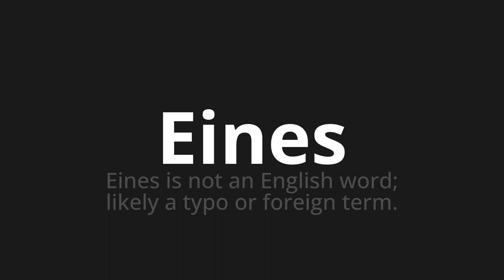How to pronounce Eines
Master the Pronunciation of 'Eines which means Eines' - which means : Eines is not an English word; likely a typo or foreign term. 📝 with @PronunciationGerman 🎓🗣️ - [Your Guide to German]

Learn to pronounce 'Eines' perfectly in German with our easy and engaging tutorial by @PronunciationGerman! 📖📽️ In this comprehensive video, we provide you with native speaker examples 🗣️👂 and phonetic breakdowns 🎵 to ensure you get the pronunciation just right.

How to say One in German